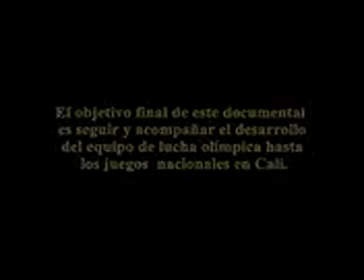en la lucha parte 2)